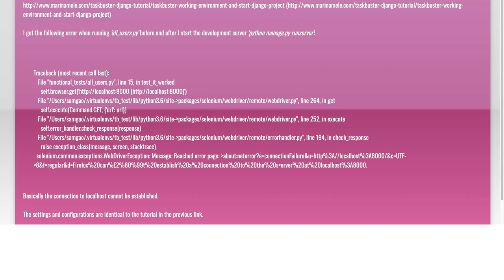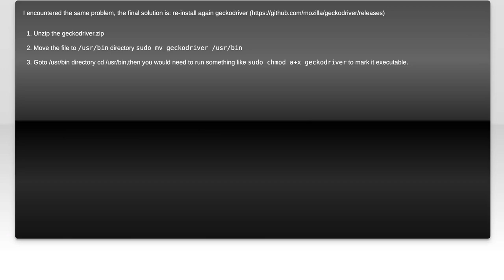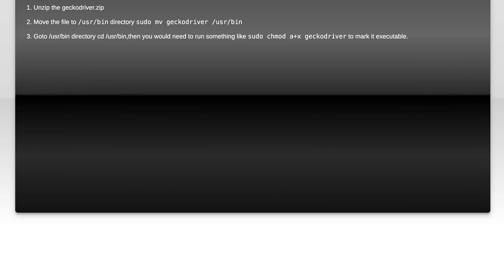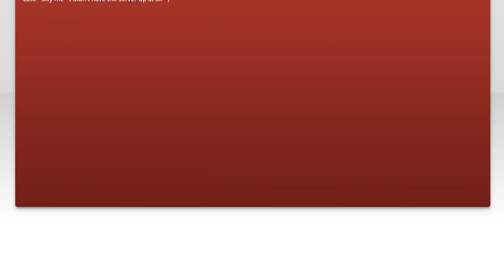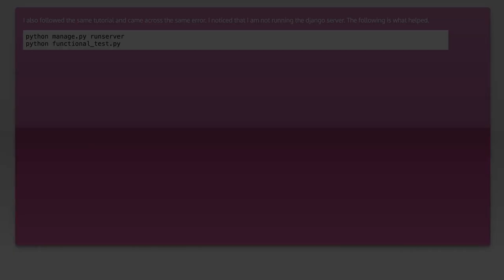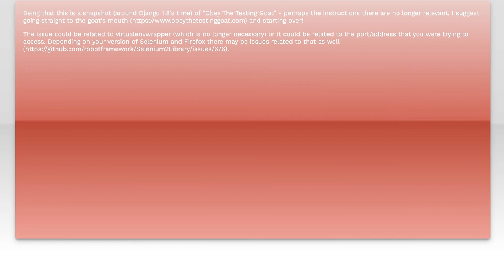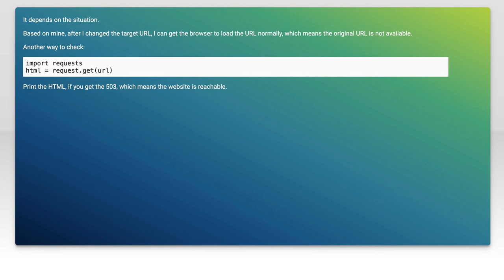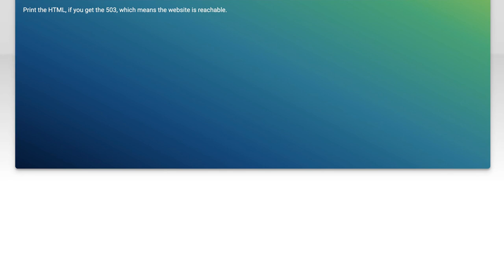Selenium WebDriverException: Reached error page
firefox: Selenium WebDriverException: Reached error page

Related to: firefox, selenium-webdriver, python-3.6, django-1.8